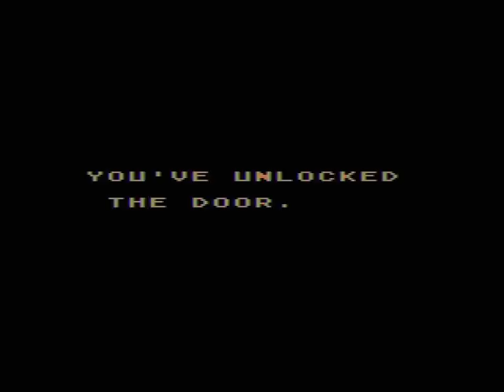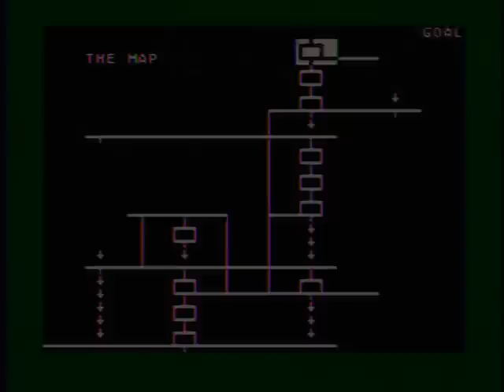Shamus 2 - Atari 800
Shamus 2 by Synapse Software